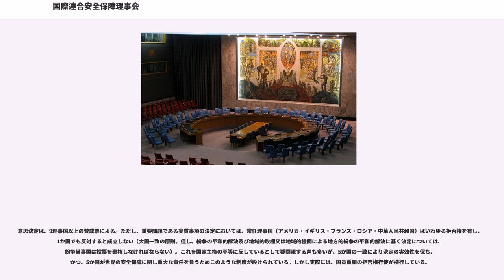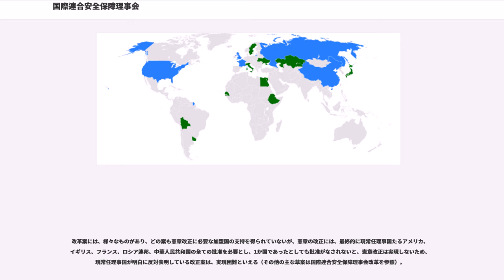国際連合安全保障理事会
国際連合安全保障理事会（こくさいれんごうあんぜんほしょうりじかい、）は、国際連合の主要機関の一つ。安全保障理事会は、実質的に国際連合の中で最も大きな権限を持っており、事実上の最高意思決定機関である。国連主要機関の中で法的に国際連合加盟国を拘束する権限がある数少ない機関でもある。その目的や権限は、国際連合憲章に定められていて世界の平和と安全の維持に対して重大な責任を持つことが規定されている。略して安全保障理事会または安保理(あんぽり)ともいわれている。

5つの「常任理事国（）」と、国際連合加盟国の中から、国際連合総会で選ばれる10ヶ国の「非常任理事国（）」の計15か国から構成されている。1965年の改革以前は、非常任理事国は6か国で、計11か国であった。

理事国の代表（国連大使）は、国際連合本部に常に滞在していることが義務づけられている。これは、緊急事態に際して迅速に集まって会合を開くことができるようにするためである。国際連盟が、しばしば緊急時に素早い対応ができなかったことへの反省から国際連合ではこのような義務付けがなされた。

非常任理事国の任期は2年。現在はアジア2、アフリカ3、中南米2、西ヨーロッパなど2、東ヨーロッパ1の配分になっている。

非常任理事国の選出は選挙で行われる。毎年半数を改選し、投票は国連加盟国の無記名投票。選出には3分の2の賛成が必要で、どの国も条件を満たさない場合は何度でも再投票を行う。日本は非常任理事国として10期務めた。延べ20年間にわたって非常任理事国を務めたことになる。10期の任期はブラジルと並び世界最多。

常任理事国と非常任理事国を合わせて15か国である。

常任理事国はアメリカ合衆国、イギリス、フランス、ロシア連邦、中華人民共和国の5か国である。1945年の国連設立時の常任理事国は、アメリカ合衆国、イギリス、フランス、ソビエト連邦、中華民国で、いずれも第二次世界大戦に勝利した連合国である。その後、1971年にそれまで中華民国（台湾）が持っていた代表権があらためて中華人民共和国に与えられたこと（アルバニア決議）により常任理事国に移動が発生。1991年にはソ連の解体にともなって同国が持っていた国連代表権がロシア連邦へと引き継がれた。英語の「」から、「P5」と呼ばれる。

非常任理事国は、常任理事国以外の国際連合加盟国の中から選出される。任期は2年で、毎年半数の5か国が改選される。再任は出来ず、必ず退任する。選出の手順は、まず各地域グループが候補を選び、国際連合総会で3分の2以上の支持で承認される。支持が3分の2に満たない場合は、達するまで投票を繰り返す。

地域ごとの配分は、アフリカが3か国、アジア・西ヨーロッパその他・中南米の各地域が2か国ずつ、東ヨーロッパは1か国を選ぶ。

意思決定は、9理事国以上の賛成票による。ただし、重要問題である実質事項の決定においては、常任理事国（アメリカ・イギリス・フランス・ロシア・中華人民共和国）はいわゆる拒否権を有し、1か国でも反対すると成立しない（大国一致の原則。但し、紛争の平和的解決及び地域的取極又は地域的機関による地方的紛争の平和的解決に基く決定については、紛争当事国は投票を棄権しなければならない）。これを国家主権の平等に反しているとして疑問視する声も多いが、5か国の一致により決定の実効性を保ち、かつ、5か国が世界の安全保障に関し重大な責任を負うためこのような制度が設けられている。しかし実際には、国益重視の拒否権行使が横行している。

世界の安全保障にとって脅威となる国家が現れた場合、理事会で対応が議論され、しかるべき対応がなされる。しかし、いわゆる拒否権制度と矛盾してしまうため、少なくとも安全保障理事会においては、すべての常任理事国は世界の安全保障の見解に関して決裂することはありえない、という前提のもとで理事会は活動している。しかし、実際には決裂し意思決定ができなくなることが多々ある。(安全保障理事会は、国際連合が設立された第二次世界大戦時の国際情勢をほぼそのまま反映しており、例としてその後の米ソ冷戦などでは反映されなかった。詳しくは、国際連合の歴史を参照)

このため、1950年に総会で、平和のための結集決議が採択されて安全保障に対する一定の権限が総会にも付与された。

安全保障理事会の議長国は、構成国の英語名でアルファベット順、1か月単位で交代する持ち回り制となっている。

会議場はノルウェーの建築家アーンシュタイン・アーネ...